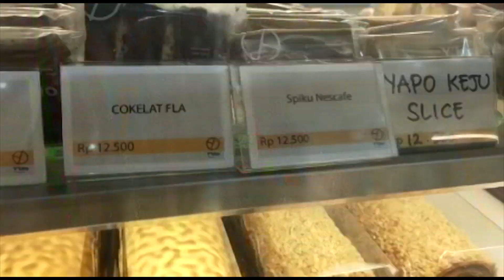KEJUTAN ULANG TAHUN BUAT MAMA TERSAYANG | PART 1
Hi guys~!

Today, Me and my little sister will make a surprised for our beloved MOTHER~!
So stay tune and keep watching OK